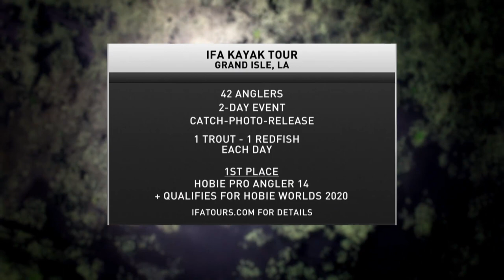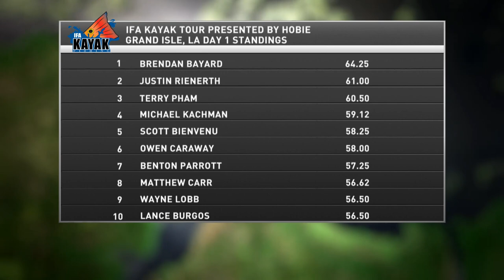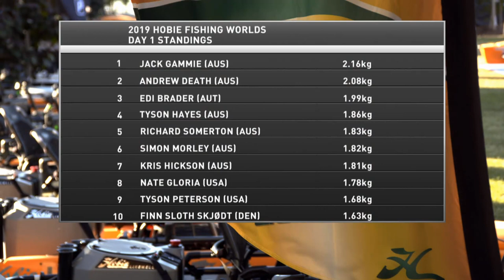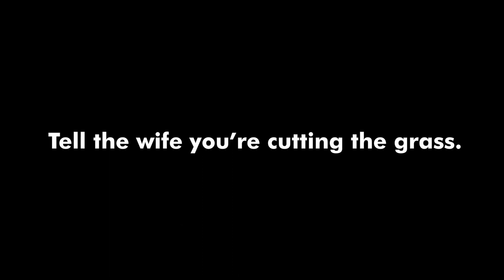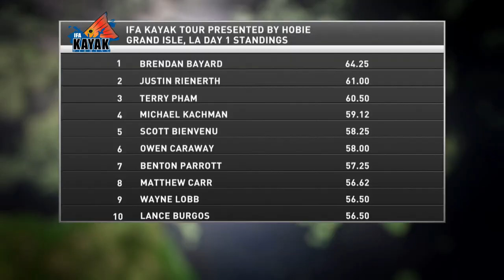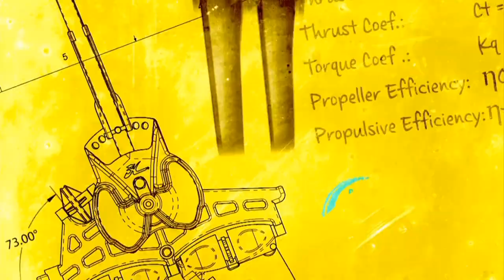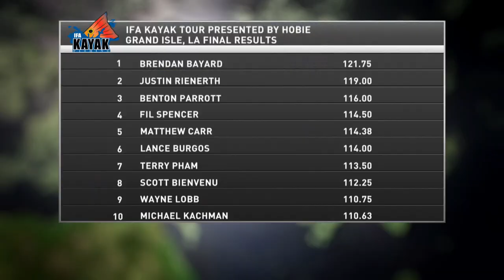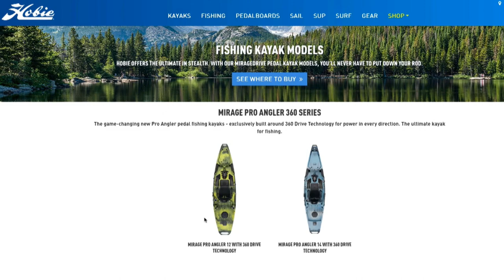2019 IFA Kayak Tour Championship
The IFA is the largest grass roots inshore fishing tournament organization in America.  We are dedicated to conducting affordable inshore catch and release, fishing tournaments in all areas of the country where redfish and other species are found.  Our formats are designed with the novice, intermediate, and accomplished tournament anglers in mind, where all can compete and have fun regardless of their experience levels, abilities, or age.

The IFA Redfish Tour, an idea formulated from a love of fishing continues to grow and provide inshore anglers an opportunity to display their talents on the intercostal waterways.   Now, in it's second decade of providing quality tournament experiences and having awarded several million dollars in prizes there is simply no other inshore tournament series that can boast or say that.  So come and join the strongest and largest Inshore Tournament Series the IFA Redfish Tour Presented by Bass Pro Shops and Cabela's.